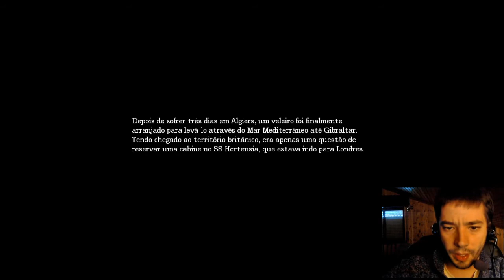Amnesia . The Dark Descent . Playthrough c/ Facecam #2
Gostas? Deixa o teu comentário :)